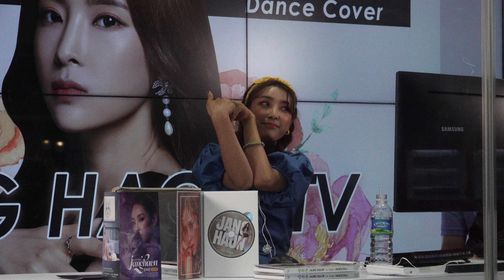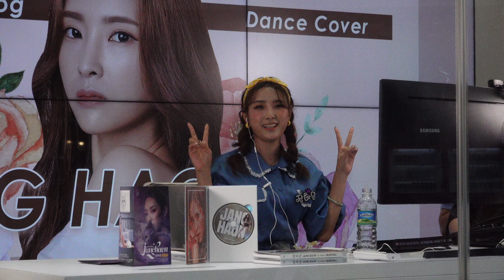하트 로 시청자와 소통하기 - 미스 트롯돌 장하온 퍼포먼스 - 장하온 TV 라이브 방송 - 코엑스 아쎔타워 광장 . (4)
이 영상은 HNH TV의 제작 영상이며, HNH TV에 의해 촬영, 편집되었습니다.